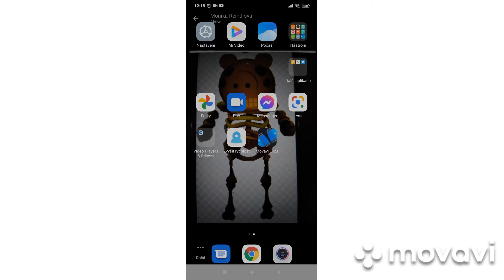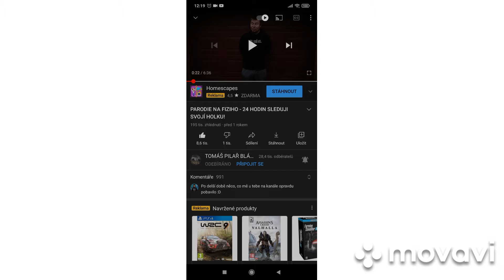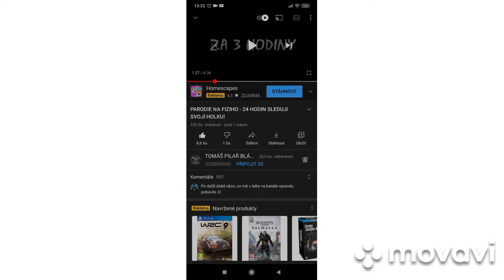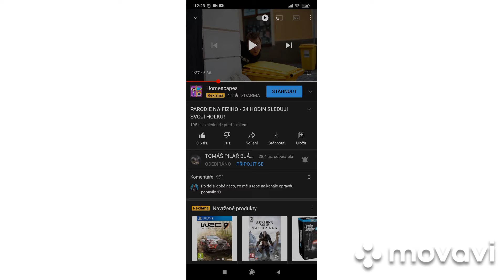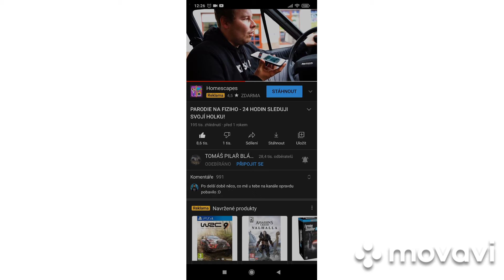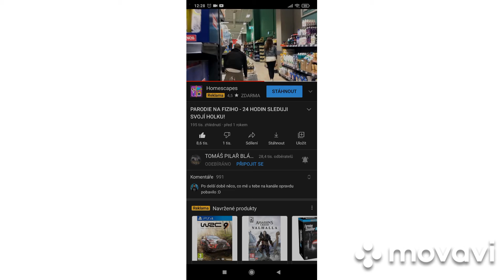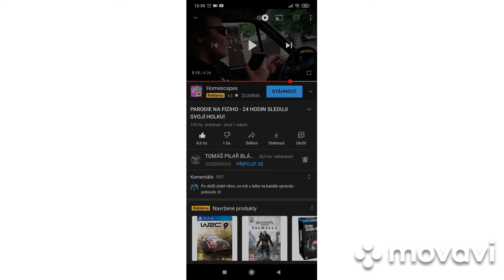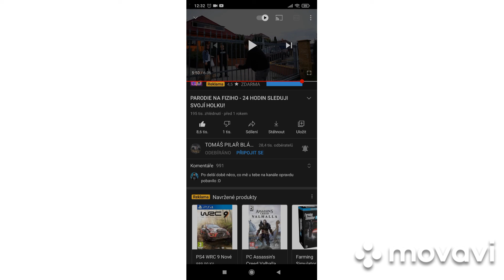toto je Reakce na Parodie na Fiziho ☺️ta parodie je od jednoho dementa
děkuji  a potpořte mě ☺️